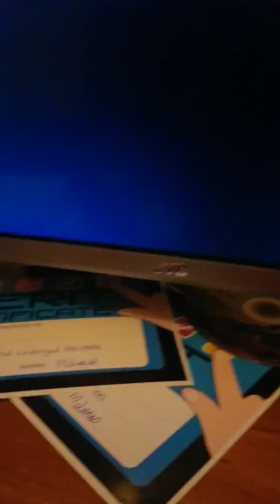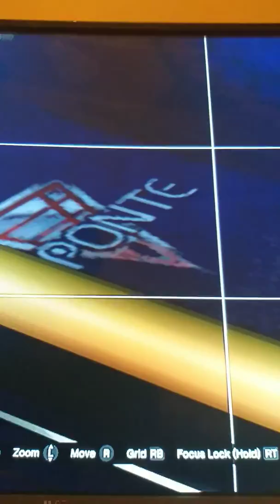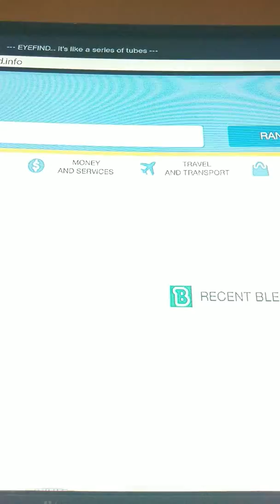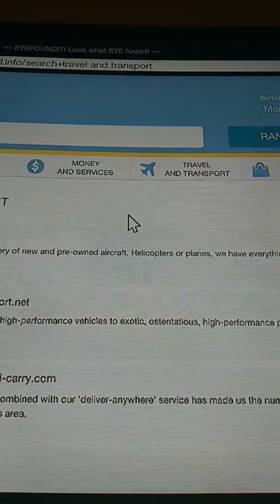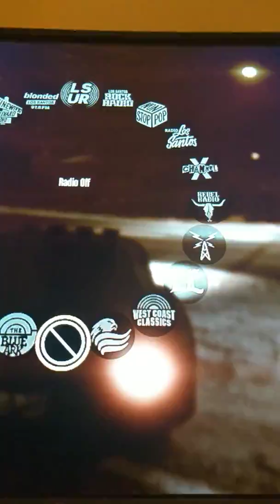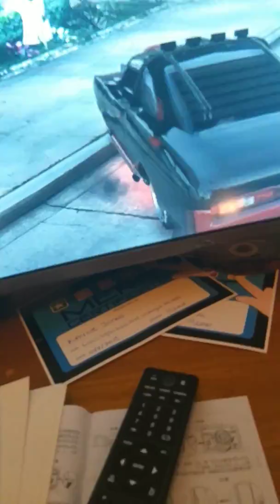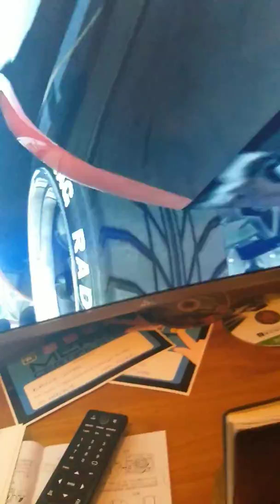Information about the duke o death and some other rare cars in gta5